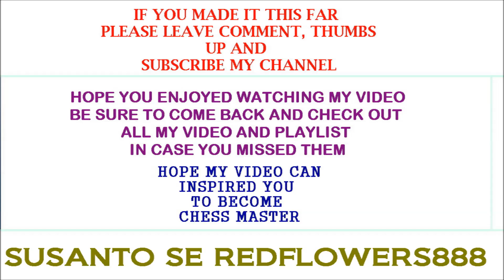CHESS CHECKMATE #579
In this video I also make a lot of amazing chess checkmate, chess checkmate, it's so amazing, great checkmate, unique checkmate,
  Spectacular checkmate, unique checkmate, rare checkmate, etc.

  I like playing chess and sometimes I play chess titans, I make this video by using chess titans, so by making this video I want
to inspire other people to become chess masters, thank you.